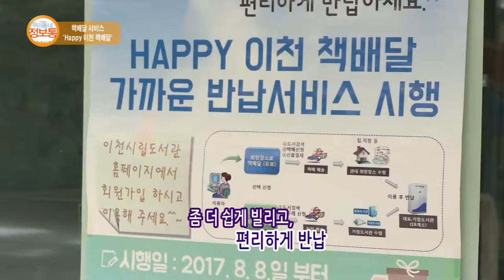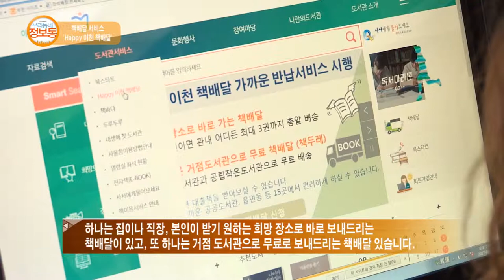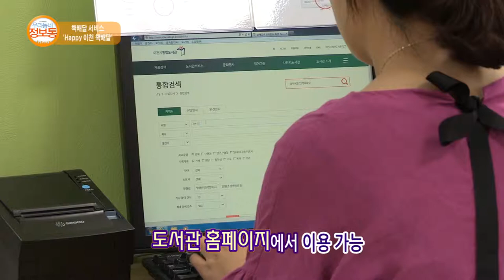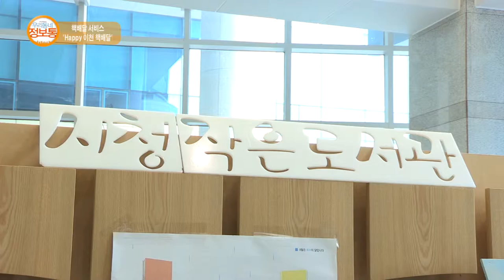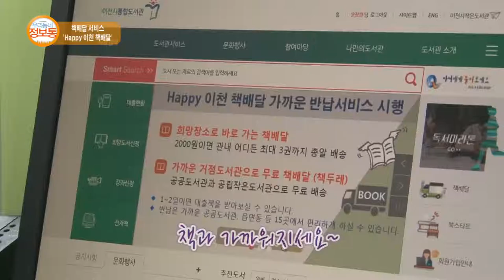이천스토리 : 책배달서비스 Happy이천책배달_기남방송(우리동네 정보통)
이천시립도서관 HAPPY 이천 책배달 서비스 안내

장소 : 이천 관내 도서관